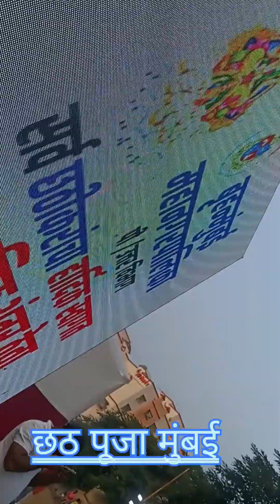Mumbai chhath puja festival🎉